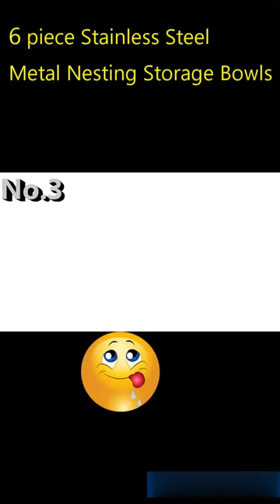Amazon Stainless Steel Bowls| Amazon New Release2023| Kitchen Gadgets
Hello friends! In this channal you will find amazing Amazon Products like House gadgets, Kitchen Acessories, Decoration Items, Gardining Items, Fashion and Beauty,  Electronics and more Thousands of Products!

Like and subsribe HouesOfGadgets!!